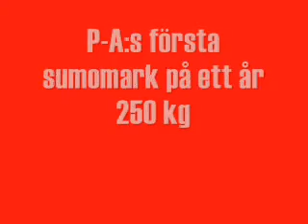vecka14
Karlstads AK
Training week 14